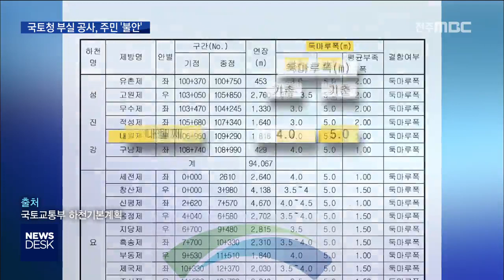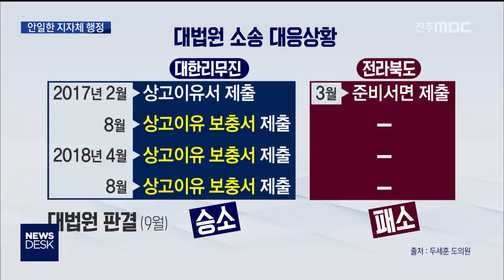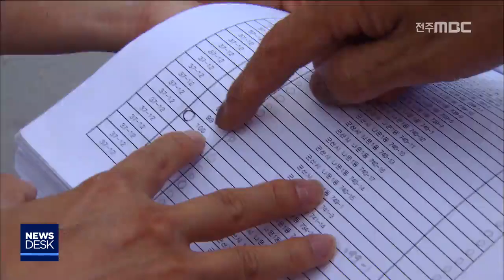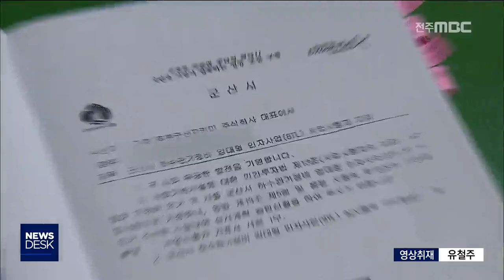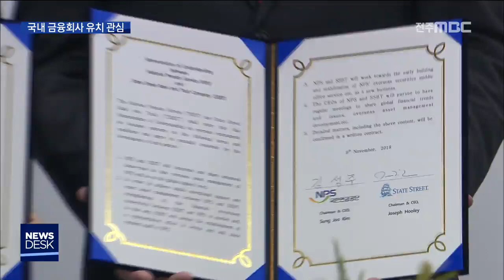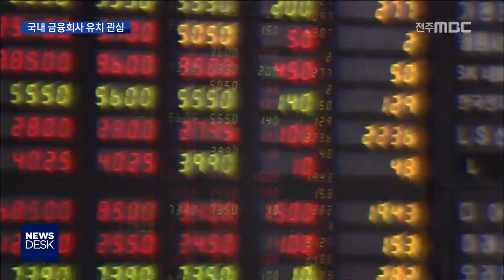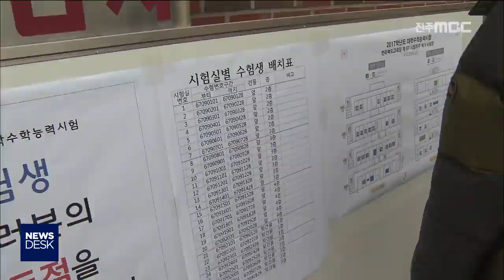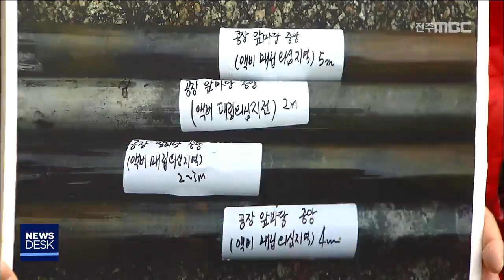[뉴스데스크] 전주MBC 2018년 11월 12일